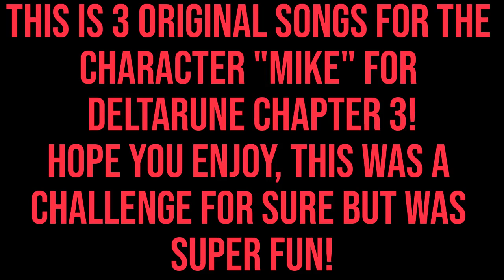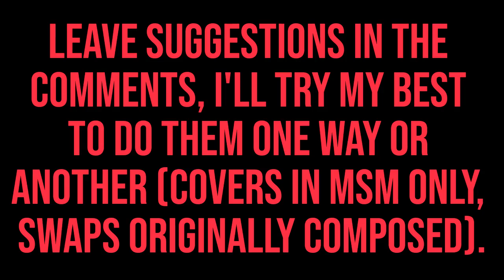Deltarune Chapter 3 Fansongs - "Mike on the Mike", "Applause", and "Standing Ovation" (Originals)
This is a set of original songs called "Mike on the Mike", "Applause", and "Standing Ovation"!  I also did all the editing in the video myself, so I hope you enjoyed that! If you want to use this in a video, feel free, just give me credit! Whenever I post, I will try to make it as high quality as I can.

Timestamps!
0:00 Introduction
0:09 Mike on the Mike
2:04 Applause
3:06 Dialogue
3:26 Standing Ovation
4:45 Next Cover Reveal & End card

Dialogue was also done by me, sorry if it was bad!